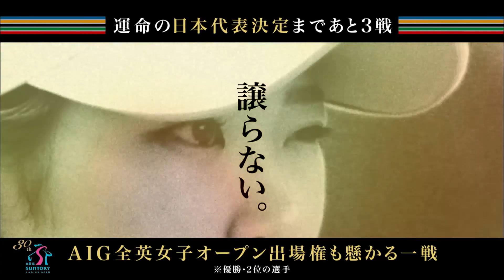宮里藍サントリーレディスオープンゴルフトーナメント2021‹スペシャル動画・フジテレビ公式›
【宮里藍 サントリーレディスオープンゴルフトーナメント 2021】
2021年6月10日（木）から13日（日）まで六甲国際ゴルフ倶楽部［神戸市］で開催
地上波 フジテレビ 系列＋BSフジ＋CSフジテレビONEの3波連動で中継！
運命の代表決定まで残り3試合！白熱する東京オリンピック代表争い！さらに､優勝者･2位の選手に与えられる‹AIG全英女子オープン›への出場権を賭けた一戦！
大会アンバサダー 宮里藍 プロの“この大会から世界へ”という想いが形となり、自らの力で全英への道を切り開ける国内女子ツアー唯一のトーナメントです！

【詳しい放送+配信スケジュールはこちらをご覧ください】

【解説】
森口祐子プロ
平瀬真由美プロ

【トーナメントディレクター】
戸張 捷

【実況】
谷岡慎一 (フジテレビアナウンサー)
酒主義久 (フジテレビアナウンサー)
【ラウンドリポート】
大江香織プロ
今湊敬樹 (フジテレビアナウンサー)